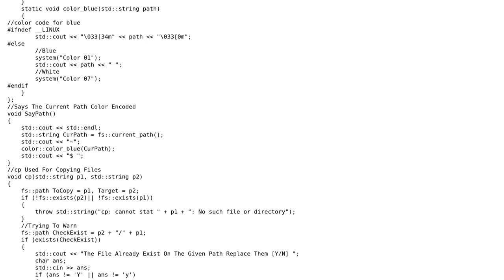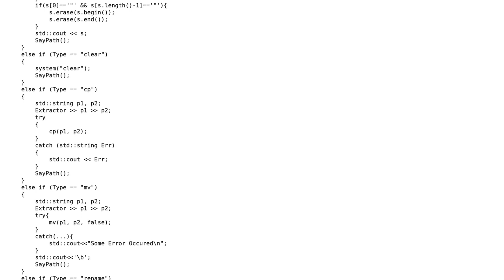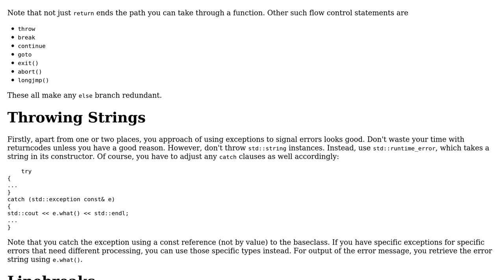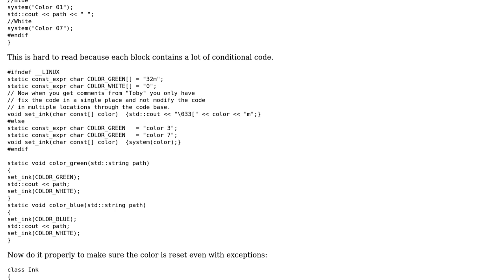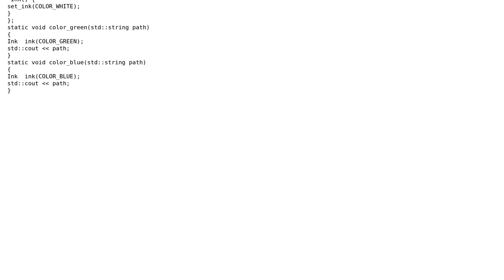Basic Linux filesystem commands (3 Solutions!!)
Basic Linux filesystem commands

With thanks & praise to God, and with thanks to the many people who have made this project possible! | Content (except music & images) licensed under CC BY-SA | Music | Images & others | With thanks to user uli user Toby Speight user Martin York user Agent_A and the Stack Exchange Network Trademarks are property of their respective owners. You are responsible for your own actions.